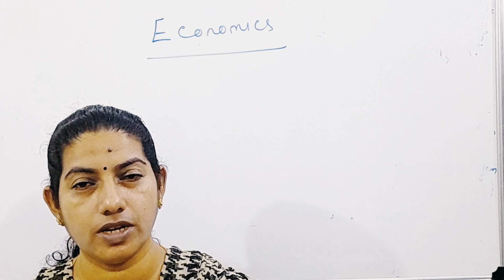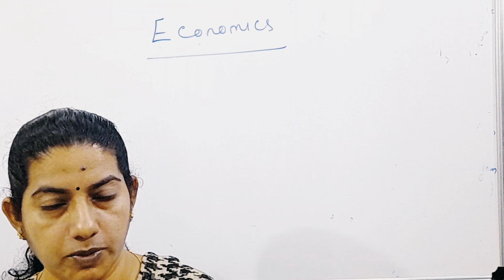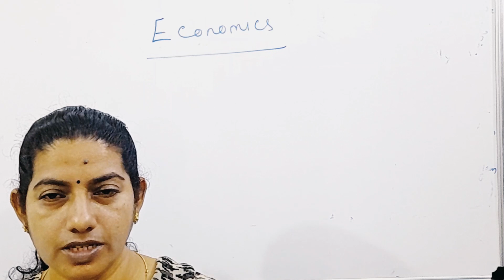plus two humanities,commerce/ economics/onam exam special chapter:1,micro economics